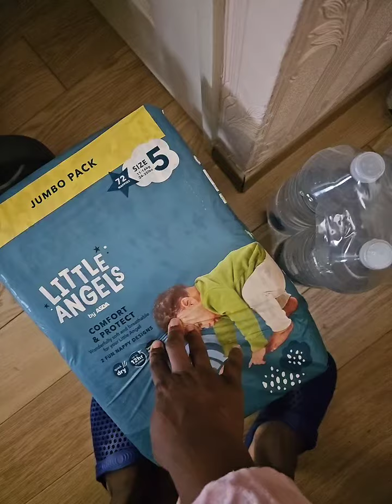cost of things in uk now